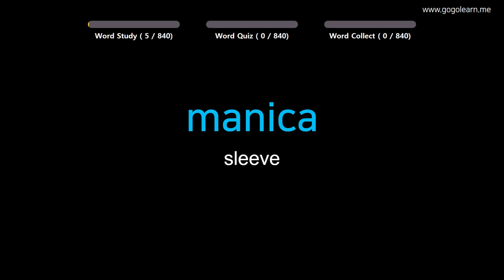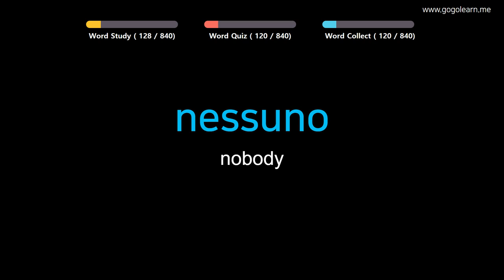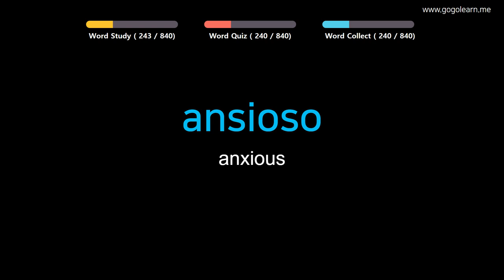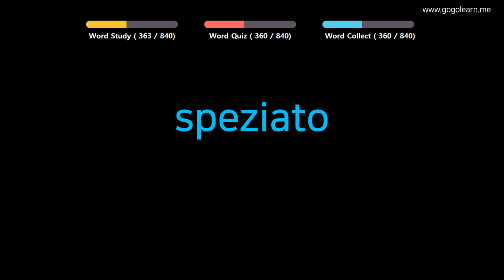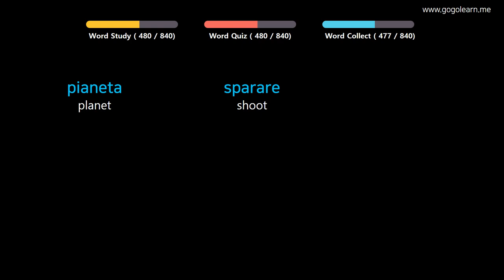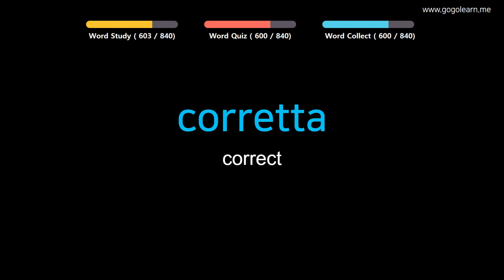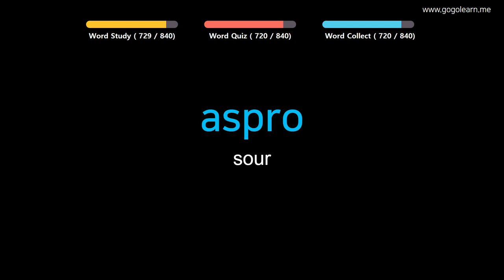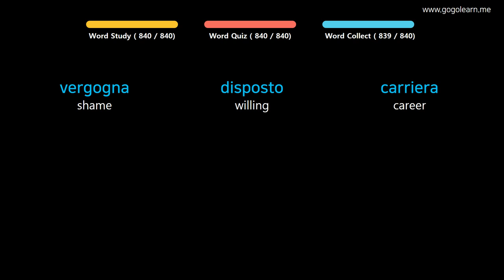Learn Italian |Part 13: Italian Vocabulary Upper-intermid | Golearn